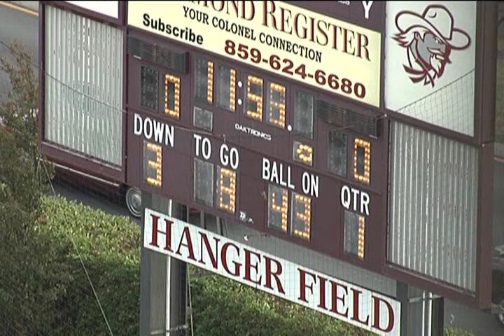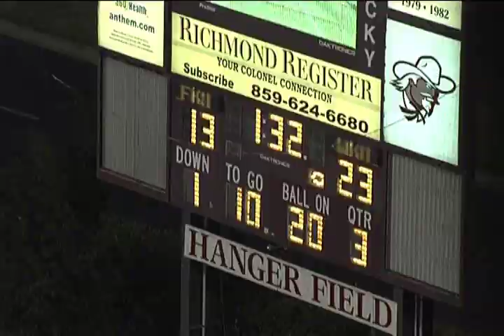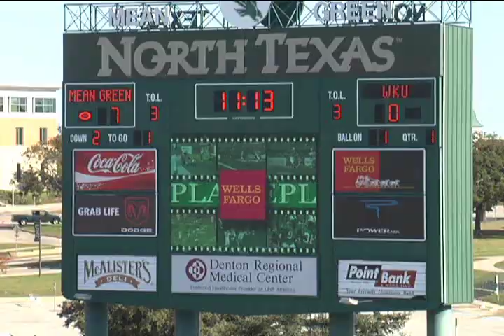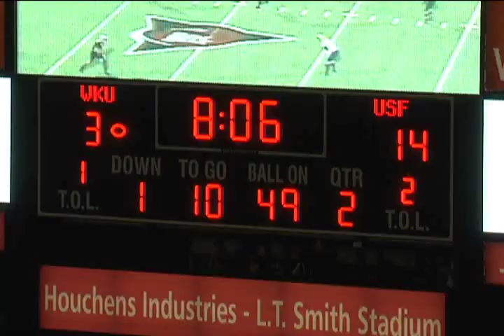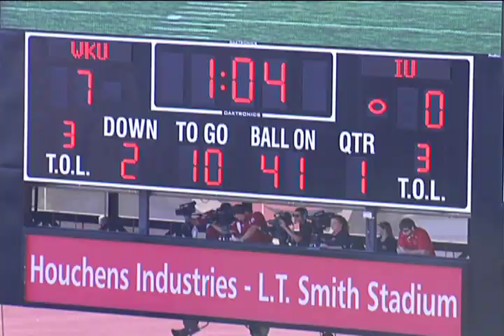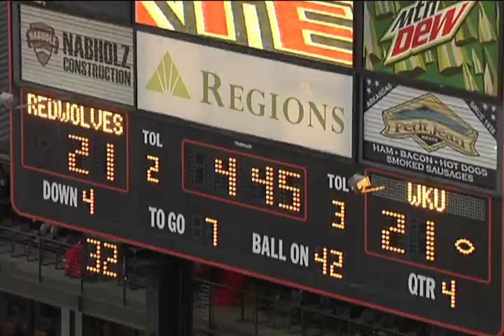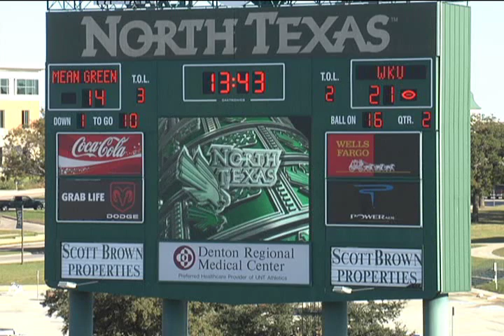D Brooks Highlight part 1